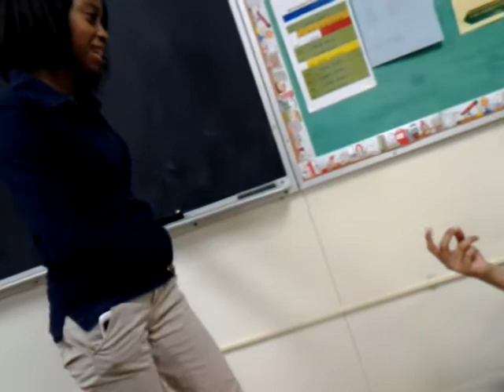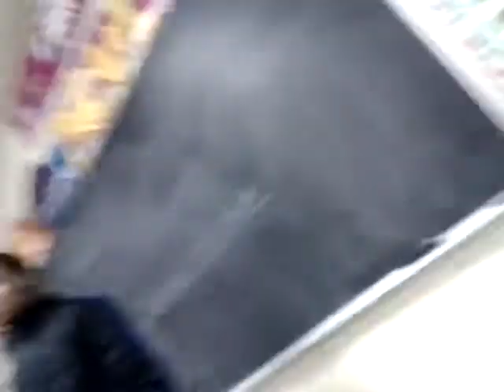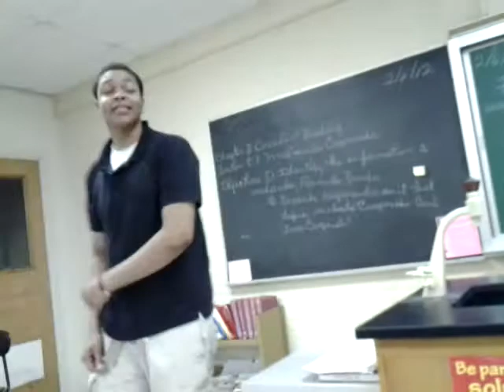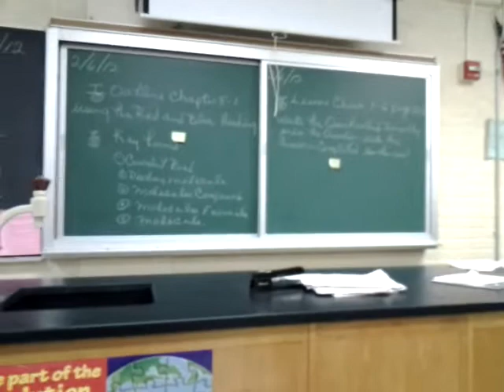When your Teacher's not certified...